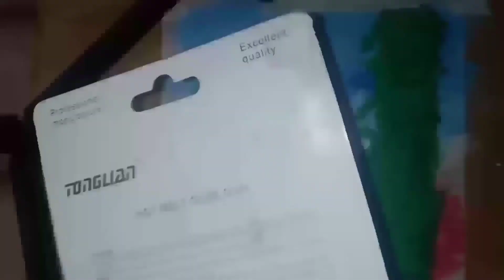How to make beautiful nature panting | B.s arts